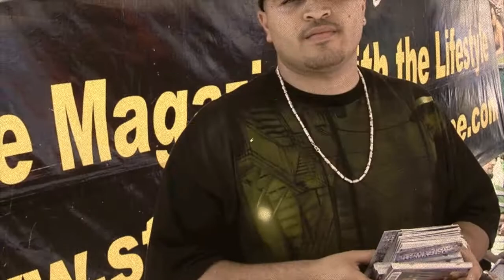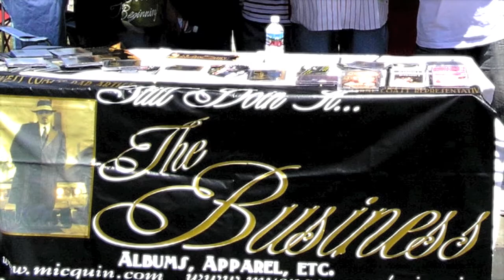MIC QUIN TV Ft. Mistah F.A.B & Jason Richardson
MIC QUIN TV... Streetlow Carshow San Jose CA Ft. J-diggs, Network, Rick Lee, Mistah FAB, Dem Hoodstarz, Numskull, & Jason Richardson! MQtv2007©